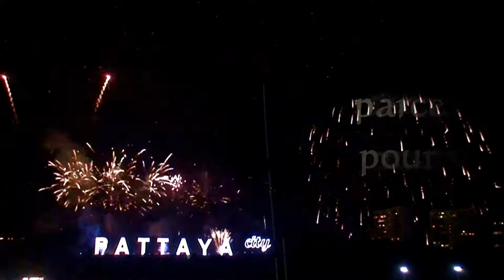Bonne année 2016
En 2016, Philippe vous souhaite d'être heureux parce que c'est bon pour la santé et ça fait chier les cons...